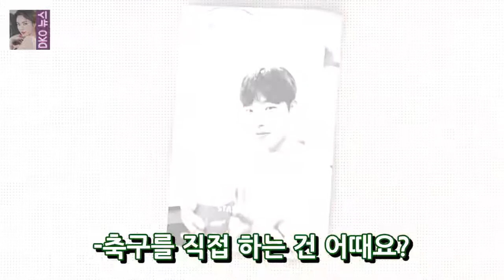허가증에는 차 한잔 드세요류준희 성덕은 푸우 .. 서흥민은 대단히 좋다③ 영화 배우 통계 위원 류준열 / DKO 뉴스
배우 류준열 / 사진 = 김창현 - 인터뷰 2에서 계속 - 그의 축구 미미로 유명한 류준열 (31)은 나는 방문한 아르헨티나 축구 영웅 마라도나를 만났습니다. 잉글랜드에서 가장 유익한 토트넘 인 토트넘에서 막강한 역할을하는 한국과 손흥 민은 그를 만날만큼 가까운 거리에있다. 현재 박흥숙 (Park Ji-Sung)에 열중하고있는 수흥 민 (Jae Sung Min) 선수의 류준열 (Ryu Joon-yeol)은 박지성도 관상 동맥 심장에 관여하고있다고 말했다.
[영형! 안정적] [기적의 후반] 롯데 행복 5 년 만에 즐겼다 OSEN = 주형래 기자 기적의 두 번째 1/2 허리케인 레이싱. 롯데 자이언츠는 5 년 만 DKO 뉴스:
[차를 마시자.] 류준희 매니아 덕택에 더 높은 성격을 띠게된다② 메가 스터 뉴스 류준열 / 사진 = 김창현 기자 chmt @ DKO 뉴스:
음식 트럭백종이 상반기 영업 중지에 대한 상업 조직 답장의 첫 번째 [종합] OSEN = 이재영 기자가 백악관에서 가장 큰 젊은 기자 백종이 트럭 내에서 1  DKO 뉴스:
워너 (Warner)가 얻지 못한 11 명의 소년들에게 다시 돌아갈 수있는 편안하고 편안한 시간이되었습니다. 스물 아홉째 므 넷 DKO 뉴스:
나는 더 이상 삼성 라이온스의 글자가 아니지만 법을 판매하는 전국 스포츠 활동에 도박 혐의에 대한 책임이 있습니다. DKO 뉴스:

© My video is in accordance with the Fair U